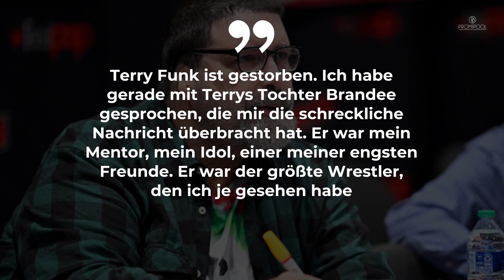Wrestling-Legende Terry Funk ist tot • PROMIPOOL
Wrestling-Legende Terry Funk ist im Alter von 79 Jahren gestorben. Die traurige Nachricht bestätigte Mitte August sowohl die WWE via X, als auch Wrestler Mick Foley.